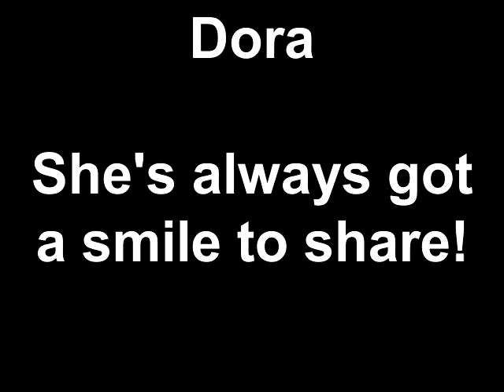Dora She's always got a smile to share!